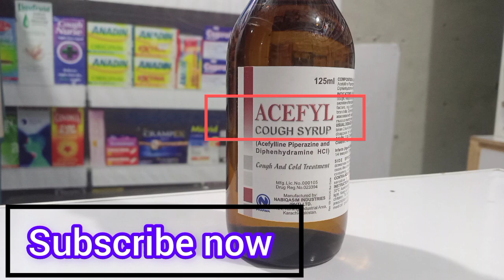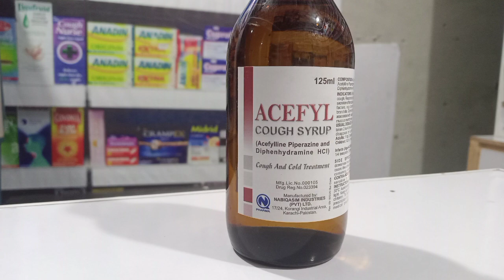Acefyl syrep uses in urdu/hindi | Acefyl cough syrep benefits and doses in urdu Khansi k lia best